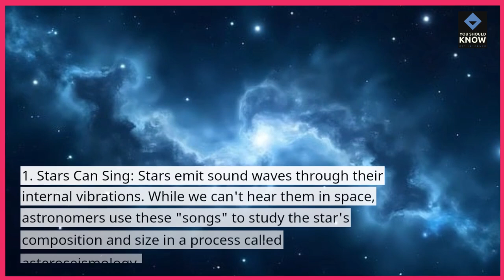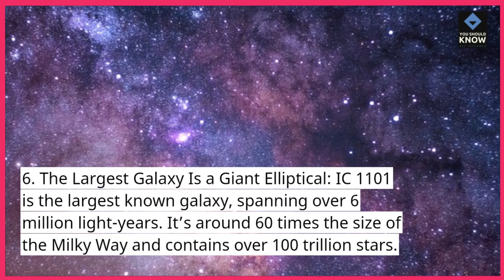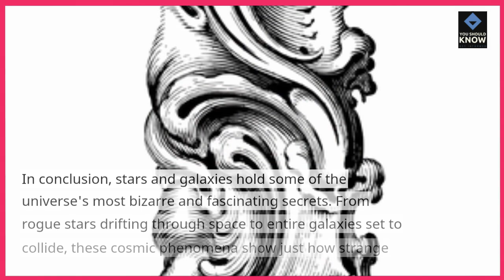Top 10 Strangest Facts About Stars and Galaxies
Gaze into the cosmos with the top 10 strangest facts about stars and galaxies. Discover the extraordinary phenomena and mysteries that populate our universe.